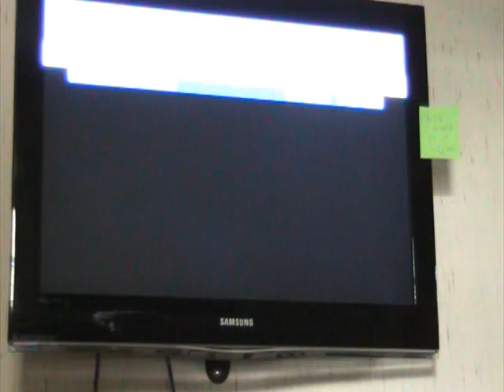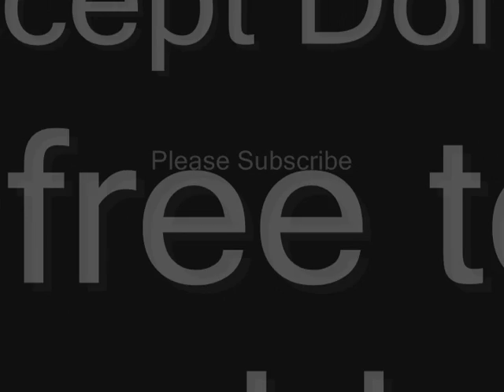David`s PSP Genie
One day David wants to take apart his PSP but he finds this Genie in his PSP.And there is the story.